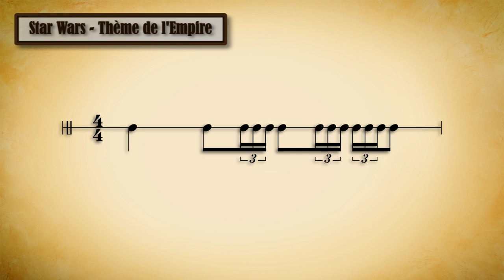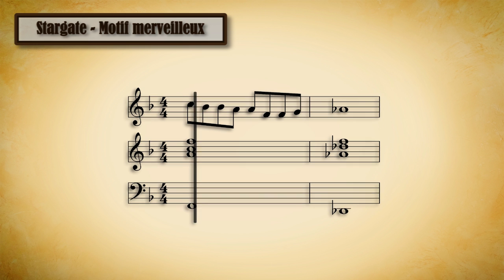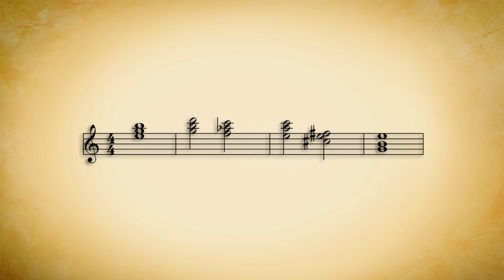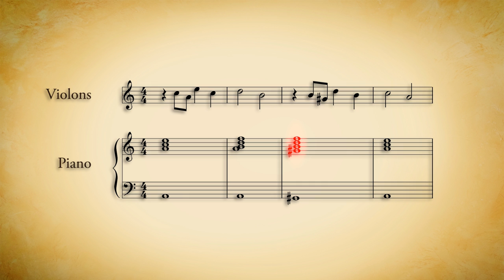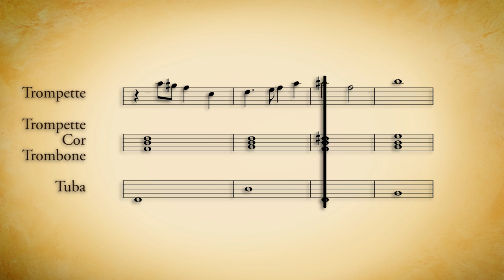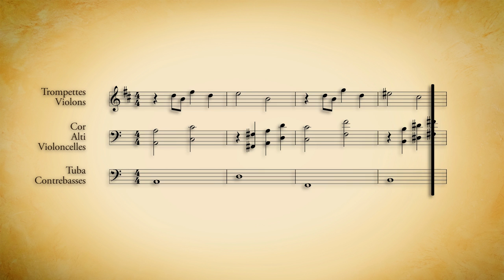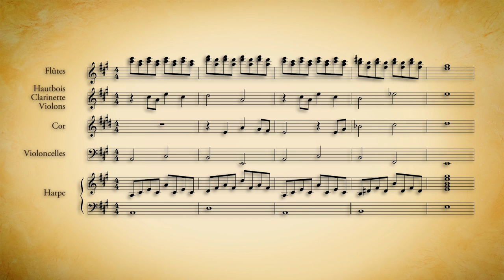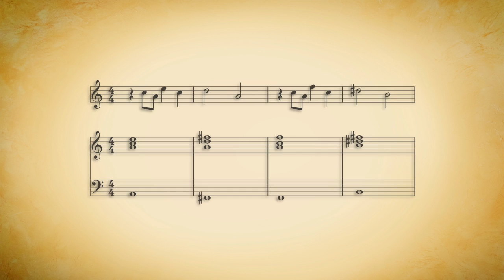Partoche spéciale - Les variations thématiques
Episode spécial de Partoche. Pas de musique étudiée cette fois. On va plutôt essayer de voir différents moyens de composition qu'on peut mettre en oeuvre pour faire varier un thème musical afin qu'il s'adapte aux différentes ambiances d'un film et qu'il exprime des choses différentes.
Pour illustrer ces méthodes, on va s'amuser à faire varier un thème original créé spécialement pour l'occasion.

Cette vidéo est l'adaptation d'une petite conférence que j'ai effectué à l'ENS de Lyon pour l'association Vulgarizator. Mon passage sortira sur leur chaîne :